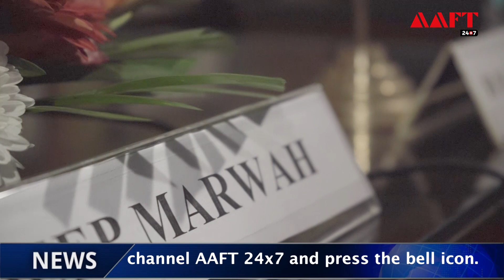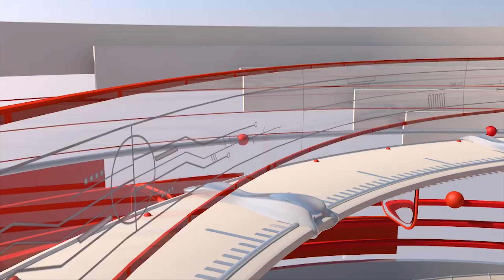9th GLFN 2023, Dr. Ajay Kumar |AAFT 24x7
Block your dates 4th to 6th october 2023,
Asian academy of arts in association with Writers association of India presents 9th Global Literary Festival Noida

Guest:
Prof. Dr. Ajay Kumar
Host:
Vivek Yadav
Camera Person:
Pawan Kumar
Editing & Post Production:
Editing Team AAFT 24x7
[Shivam Yadav, Shreya Kumari, Mansa Goswami, Ritul Sarthi, Akanksha, Arpit Sharma, Neha Singh, Anjali Singh, Anshika Pundir]
A Production by Team AAFT 24x7